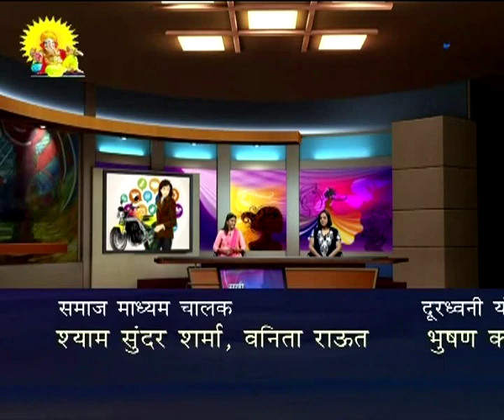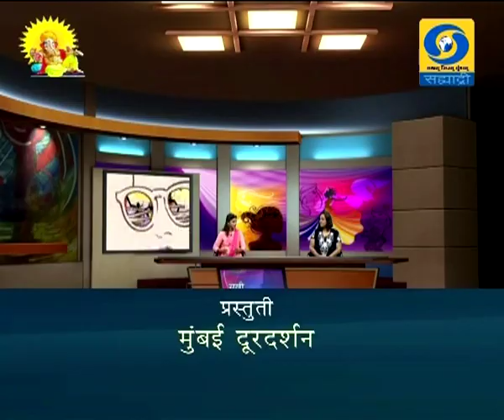महिला सुरक्षा आणि कायदे (Live) सखी सह्याद्री 09.09.2019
अॅड. जाई वैद्य यांचा महिला सुरक्षा आणि कायदे हा विशेष कार्यक्रम.. निर्माता - विजय ढगे सखी सह्याद्रीमध्ये ०९ सप्टेंबर २०१९ रोजी (Live) प्रसारण झाले... काही कारणास्तव आपण हा कार्यक्रम पाहू शकला नसाल तर जरुर पहा हा व्हिडिओ. सखी सह्याद्री
Sakhi Sahyadri - 09 September 2019 - महिला सुरक्षा आणि कायदे
DD Sahyadri
Doordarshan Mumbai
Sahyadri Marathi
Show : सखी सह्याद्री (Live) (०९ सप्टेंबर २०१९)
Subject : ' महिला सुरक्षा आणि कायदे. '
Participant : अॅड. जाई वैद्य
Anchor : डॉ. मृण्मयी भजक
Social Media Operator : वनिता दिगंबर राऊत - मांजरेकर
Producer : विजय ढगे